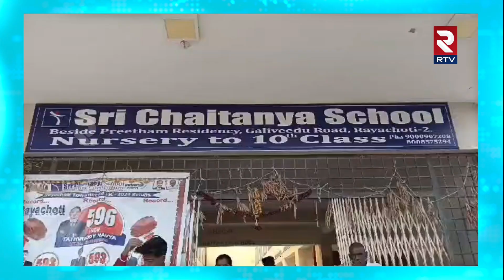విద్యాబుద్ధులు నేర్పాల్సిన వారే పిల్లల్ని కాళ్ళతో తన్నడం.! | Rayachoti Chaitanya School | RTV Kadapa